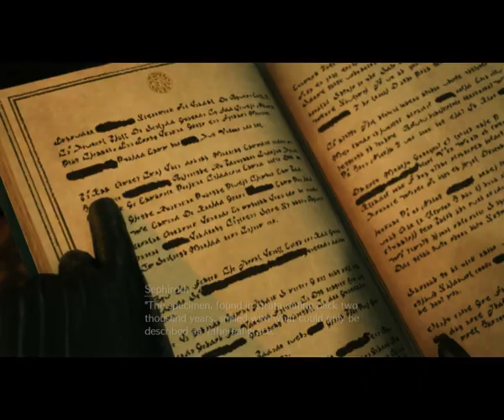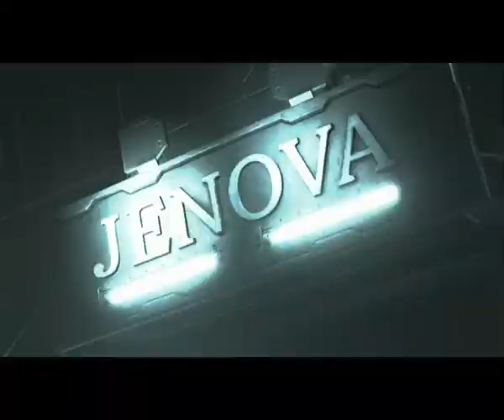Final Fantasy VII Rebirth Chapter 1: Hero's Fall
Get ready for an epic journey in this Final Fantasy VII Rebirth playthrough! Follow along as we embark on the first chapter, "Hero's Fall," in this highly anticipated game. Don't miss out on this exciting and nostalgic adventure! mostly gameplay and cutscenes part from the demo while the beginning and ending of Chapter 1 are the actual game